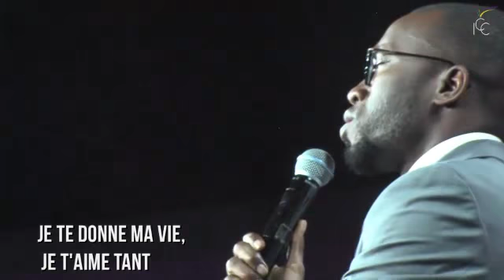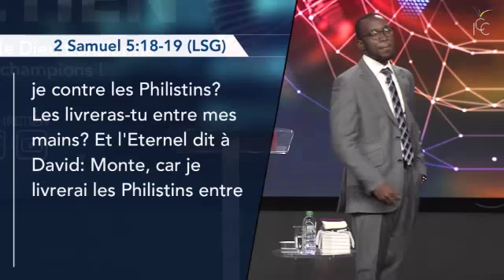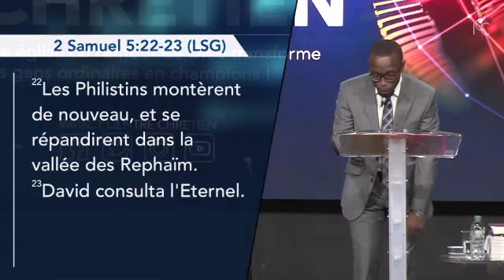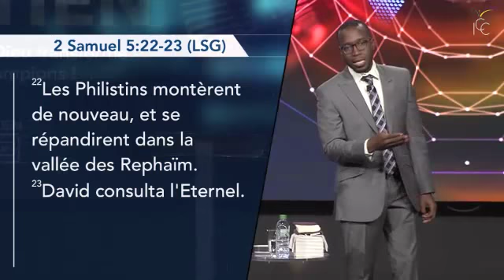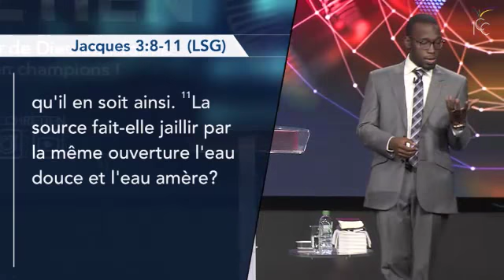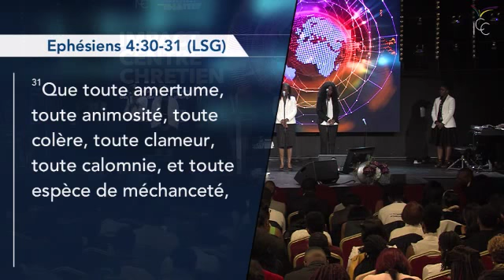LE CŒUR AU DOUBLE LANGAGE : UN OBSTACLE MAJEUR A TA VIE DE PRIERE - PASTEUR TEDDY NGBANDA